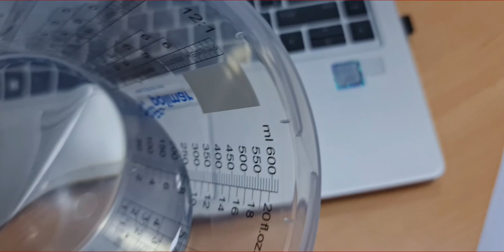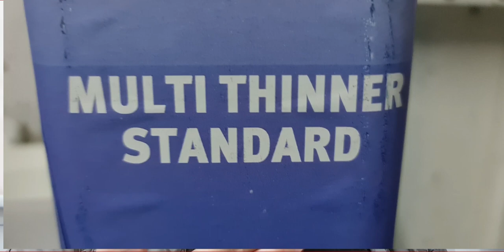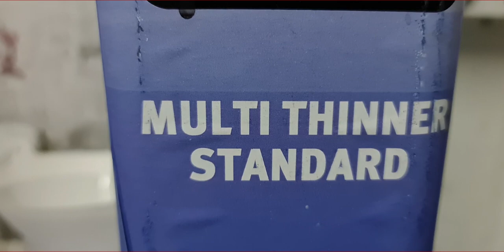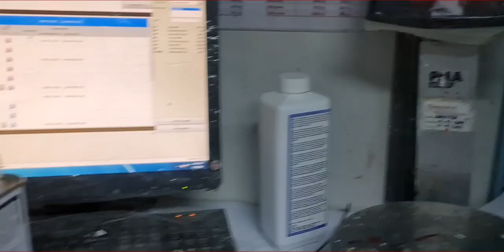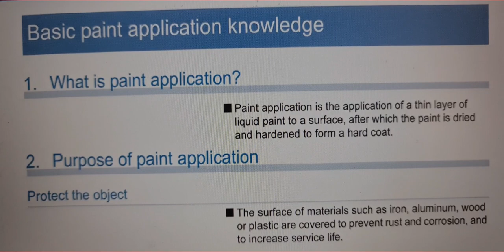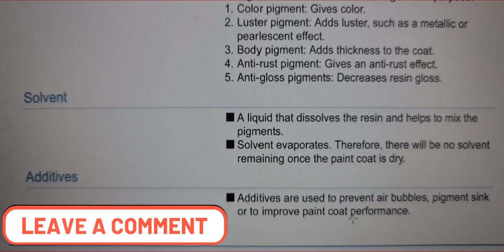Basic Paint Information